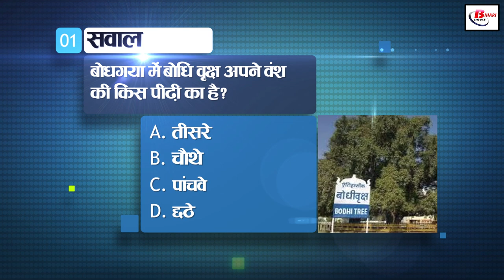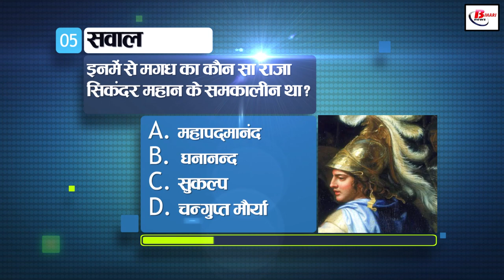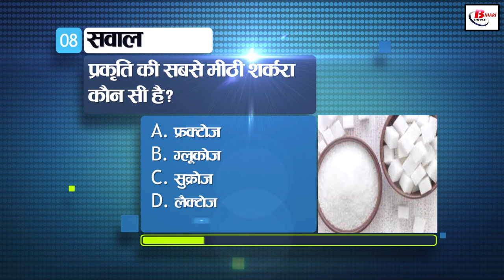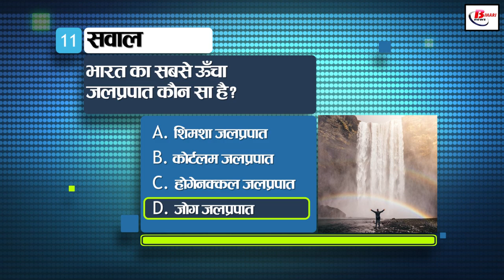Today General Knowledge for other competitive examinations like BPSC,BiharPolice,Daroga and SSC.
In this video, we will tell you 11 such important questions and their answers which will be useful in other competitive examinations like BPSC, Bihar Police, SSC, etc. These questions will be from History, Bihar Special, Science, Current Affairs and Geography. So let's see how many questions you can answer correctly.

1. To which generation does the Bodhi tree in Bodh Gaya belong to its lineage?
a. third
b. fourth
c. fifth
d. sixth

2. Who was the founder of Bihar Socialist Party?
a. Jai Prakash Narayan
b. true devotee
c. M. N. Rai
d. Subhash Chandra Bose

3. For whom is the Nava Nalanda Mahavihara famous?
a. Hiuen Tsang Monument
b. birth place of mahavir
c. Pali Research Institute
d. museum

4. Which of the following is also called Chalcolithic Age?
a. Palaeolithic Age
b. Neolithic Age
c. Chalcolithic Age
d. iron Age

5. Which of these kings of Magadha was contemporary of Alexander the Great?
a. Mahapadmanand
b. ghanananda
c. sukalp
d. Chandragupta Maurya

6. Where was the first session of the Indian National Congress held?
a. in Delhi
b. in lahore
c. in Mumbai
d. In Patna

7. What is dry ice?
a. solid ice
b. solid carbon dioxide
c. solid ammonia
d. solid sulfur dioxide

8. Which is nature's sweetest sugar?
a. fructose
b. glucose
c. sucrose
d. lactose

9. When is World Children's Day celebrated?
a. 14 November
b. 20 November
c. 22 November
d. December 1

10. Recently, on the day of Guru Parv, the Prime Minister has announced to withdraw which big law?
a. citizenship law
b. Dowry Prohibition Act
c. three new agricultural laws

11. Which is the highest waterfall in India?
a. Shimsha Falls
b. Courtallam Falls
c. Hogenakkal Falls
d. Jog Falls